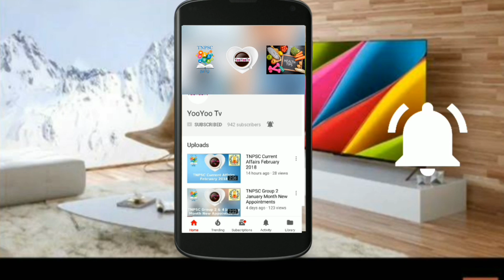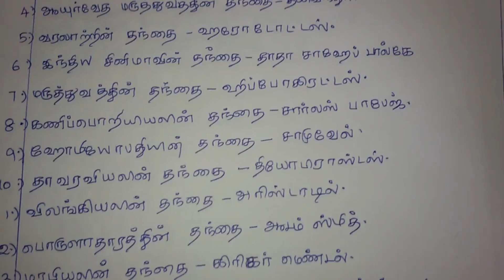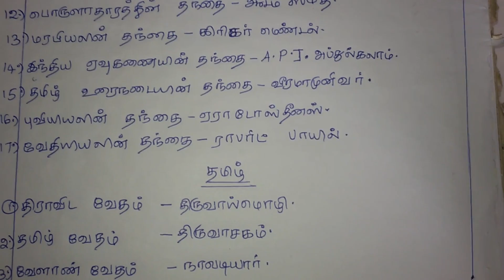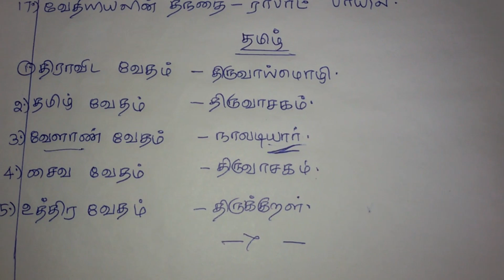TNPSC Group 2 Science Shortcut Department & Father | துறைகள் - தந்தை